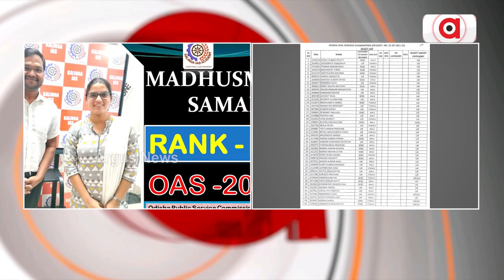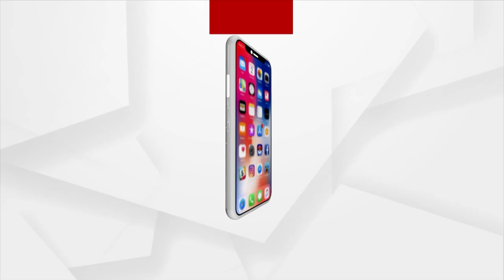OPSC Announces Odisha Civil Service Exam-2021 Results, Sudev Prusty Topper